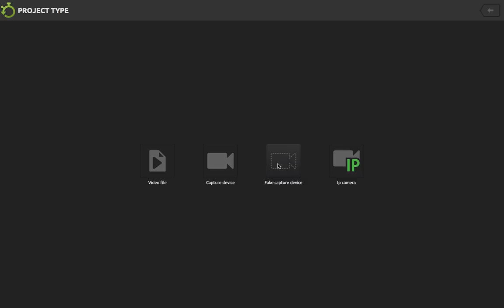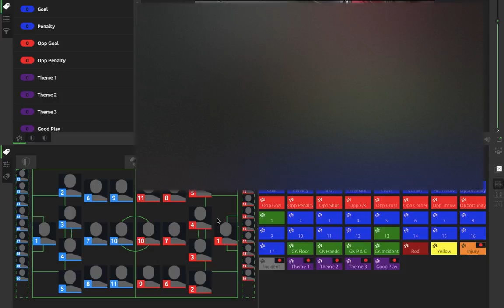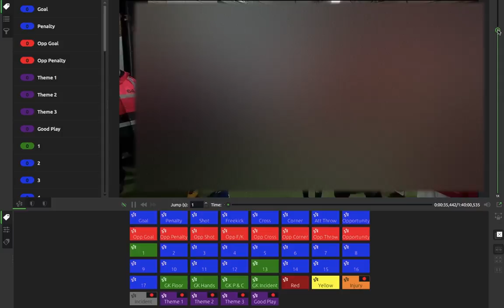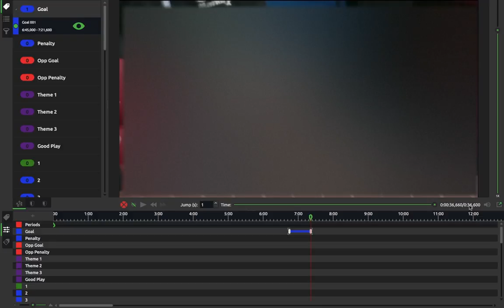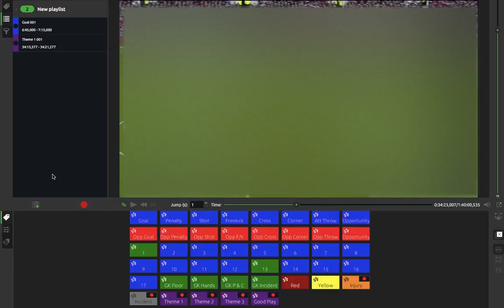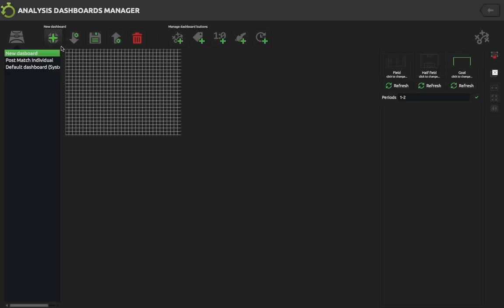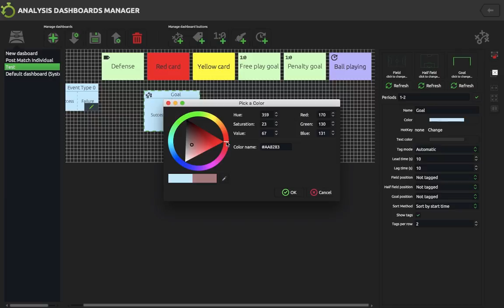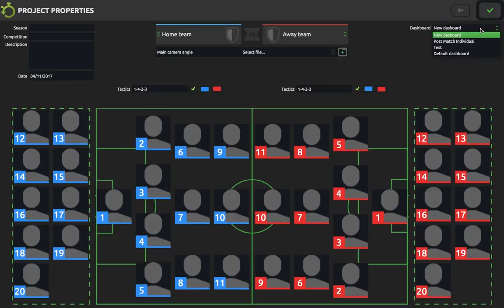Longomatch Video Analysis Tutorial - Learn the basics!!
Learn the basics of the free open source Longomatch Video Analysis software. We'll take you through everything you need to get started analysing your favourite sport.